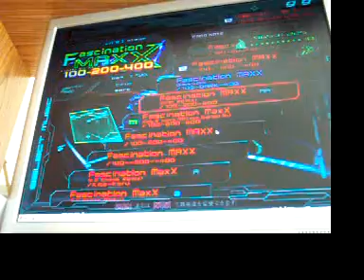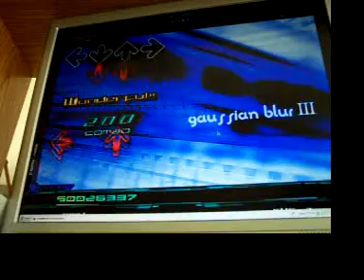Gaussian Blur 3 AA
This is me Pogus73 AA'ing Gaussian Blur 3 by Kil.